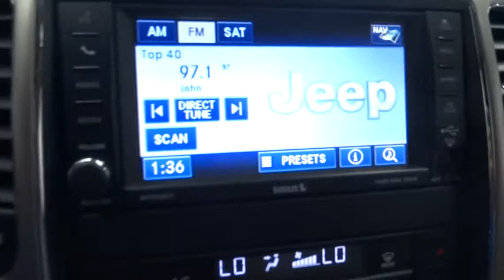2012 Jeep Grand Cherokee Costa Mesa, Huntington Beach, Irvine, San Clemente, Anaheim, CA P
2012 Jeep Grand Cherokee
2012 Jeep Grand Cherokee Laredo - Stock#: PJ6334 - VIN#: 1C4RJEAG2CC129115

CELEBRATE SUCCESS!!! ONE OWNER LEASE RETURN...THE HARDEST TO FIND BUT EASILY THE BEST TO BUY!! JEEP CERITFIED, ONE OWNER & CLEAN CARFAX...YOUR FUTURE IS LOOKING GOOD BABY!!! Check out this fully loaded creampuff...Jeep Certified, 18 x 8.0 Aluminum Wheels, 506 Watt Amplifier, 6.5 Touch Screen Display, 9 Amplified Speakers w/Subwoofer, Air Conditioning ATC w/Dual Zone Control, Garmin Navigation System, Heated Front Seats, Media Center 430N CD/DVD/MP3/HDD/Navigation, ParkView Rear Back-Up Camera, Power 8-Way Driver & Passenger Seats, Power Driver & Passenger 4-Way Lumbar Adjust, Power Sunroof, Quick Order Package 26X, and Uconnect Voice Command w/Bluetooth. This is a 2012 Jeep Grand Cherokee Laredo 26X Package with only 22k miles. This vehicle is Brilliant Black with Dark Graystone/Medium Graystone Leather interior and is in suberb condition.Previous owner purchased it brand new! Want to save some money? Get the NEW look for the used price on this one owner vehicle. This Grand Cherokee has only been gently used and has low, low mileage. They don't come much fresher than this! It is nicely equipped with features such as 18 x 8.0 Aluminum Wheels, 506 Watt Amplifier, 6.5 Touch Screen Display, 9 Amplified Speakers w/Subwoofer, Air Conditioning ATC w/Dual Zone Control, Garmin Navigation System, Heated Front Seats, Jeep Certified, Media Center 430N CD/DVD/MP3/HDD/Navigation, ParkView Rear Back-Up Camera, Power 8-Way Driver & Passenger Seats, Power Driver & Passenger 4-Way Lumbar Adjust, Power Sunroof, Quick Order Package 26X, and Uconnect Voice Command w/Bluetooth. The Jeep Grand Cherokee was awarded Best-In-Class Mainstream SUV (Towing More Than 3500 Pounds) by Truck Trend. Jeep Certified Pre-Owned means you not only get the reassurance of a 3Mo/3,000Mile Maximum Care Limited Warranty, but also up to a 7-Year/100,000-Mile Powertrain Limited Warranty, a 125-point inspection/reconditioning, 24/7 roadside assistance, rental car benefits, and a complete CARFAX vehicle history report.We choose to take the stress out of the purchasing process. We work with third party sites to determine what is a fair price for our customers to ensure you will be happy with your buying experience. At Orange Coast Auto Group, we select only the best pre-owned vehicles to offer our customers. Our commitment to your peace of mind is our #1 priority. That's why each vehicle has a certified quality inspection, 3-month, 3000-mile Power-train Warranty on each car, our 72-hour/250 mile No Questions Asked return policy, free CarFax report, clean title guarantee and your first year oil changes are on us. Shop Easy, Drive Happy!